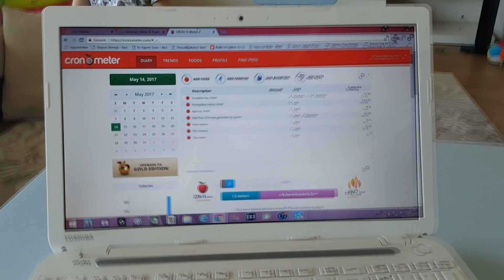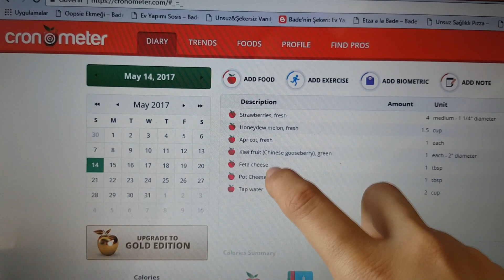BU DA KAFAYI YEDİ ve GÖRÜNCE ŞOK OLDU! VLOG #148